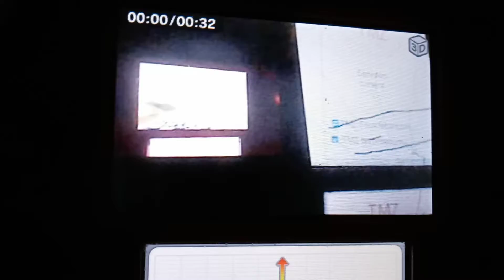TMZ Credits Jerrax Operation